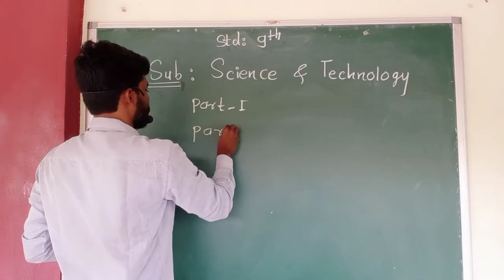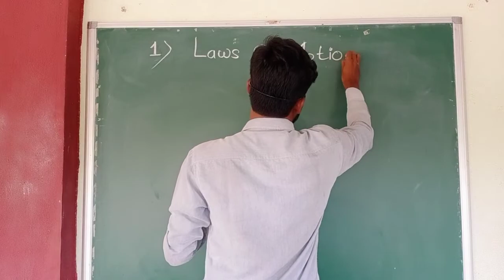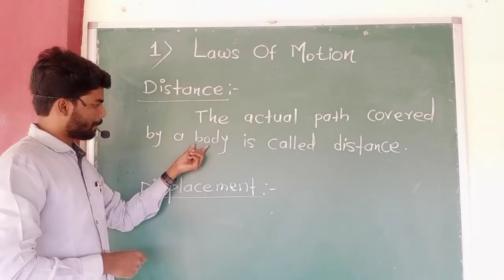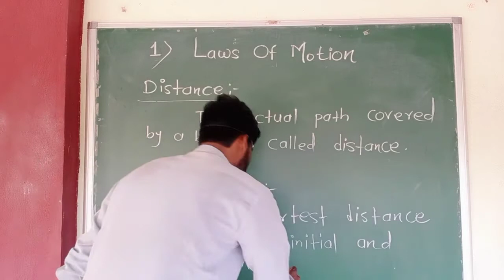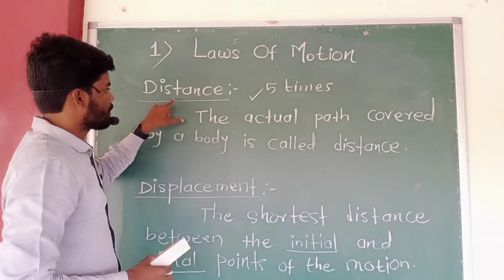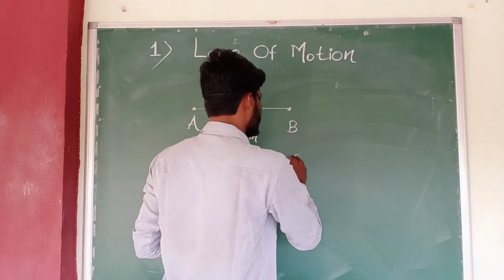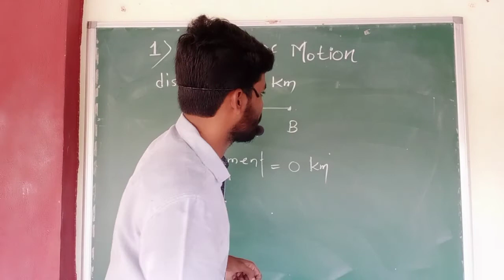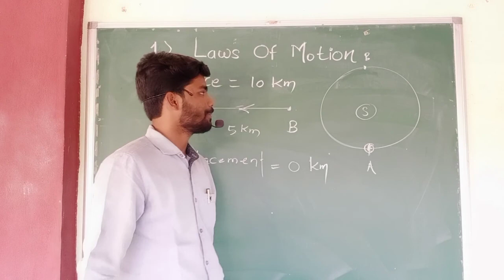Laws of Motion |Lecture 01